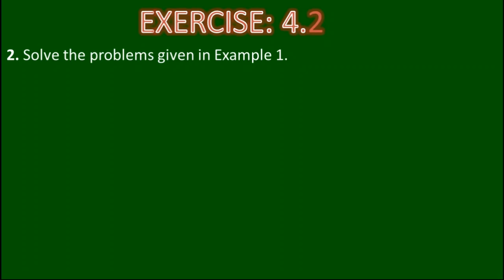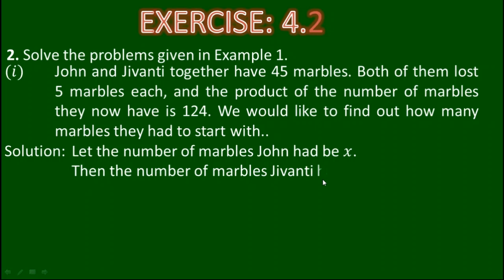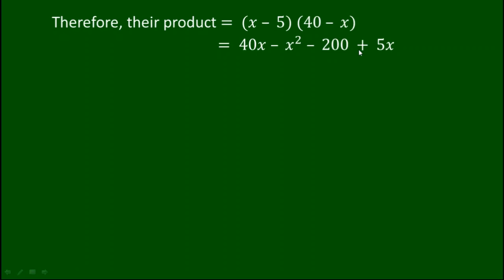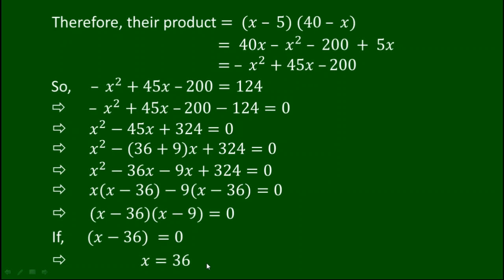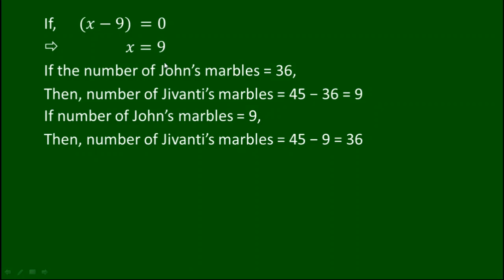Q.2(i) Exercise - 4.2 (Quadratic Equations) Class 10 Mathematics NCERT CBSE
Q.2(i). John and Jivanti together have 45 marbles. Both of them lost  5 marbles each, and the product of the number of marbles they now have is 124. We would like to find out how many marbles they had to start with..

Sol: Let the number of marbles John had be x.
Then the number of marbles Jivanti had = 45 – x
The number of marbles left with John, when he lost 5 marbles = 𝑥 – 5
The number of marbles left with Jivanti, when she lost 5 marbles = 45 – 𝑥 – 5= 40−𝑥
Therefore, their product = (𝑥 – 5) (40 – 𝑥)
                      = – 𝑥^2+45𝑥 –200

So,     – 𝑥^2+45𝑥 –200=124
           (𝑥−36)(𝑥−9)=0
          𝑥=36
          𝑥=9
If the number of John’s marbles = 36,
Then, number of Jivanti’s marbles = 45 − 36 = 9
If number of John’s marbles = 9,
Then, number of Jivanti’s marbles = 45 − 9 = 36

Category: Education